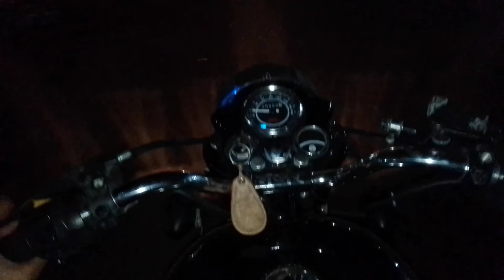मेला Ko Aaj अचानक Good Byy बोल दिया 🙋🏻‍♂️🌎🎲